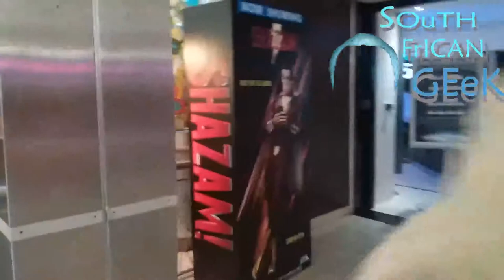VLOG 11; SHAZAM Movie 1st Reaction & Review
twitter; @LuThaPrynce